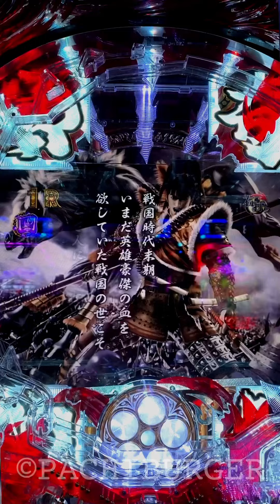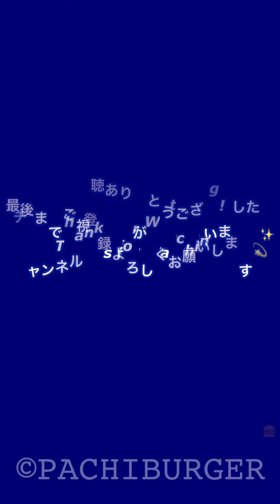花の慶次蓮 激熱ボイス！入賞時から灼熱の演出は最後まで見逃し注意⁉︎ PA 花の慶次～蓮